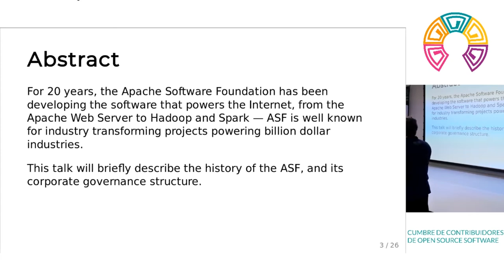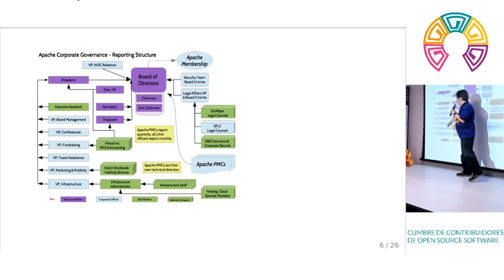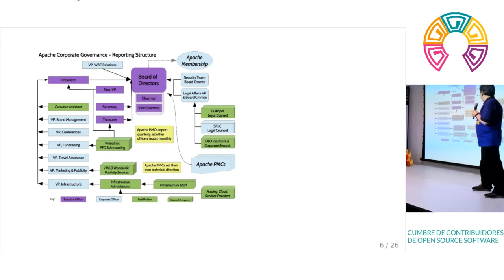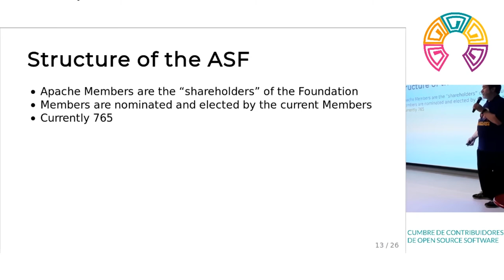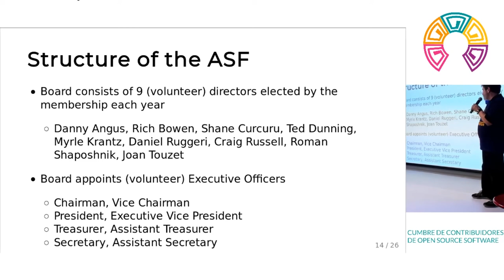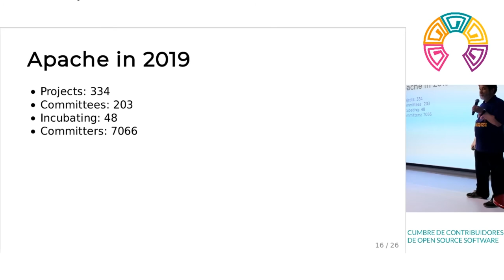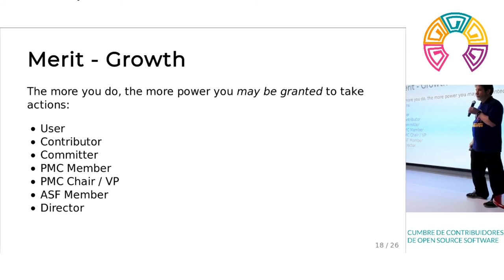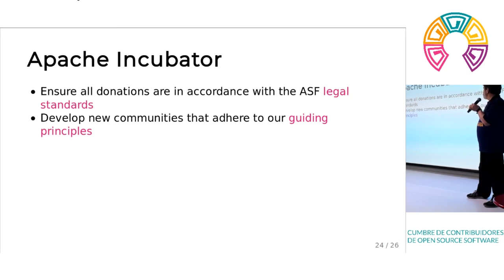CCOSS - Roles at The ASF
This talk will briefly describe the history of the ASF, and its corporate governance structure.  What is a contributor, committer, PMC member, member. Project governance and light foundation governance stuff.

Ponente: Sam Ruby